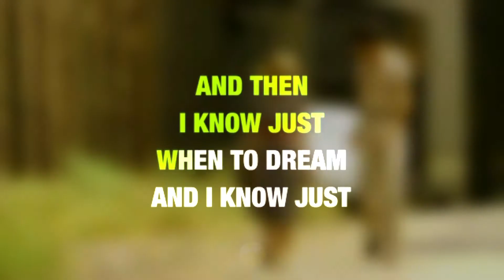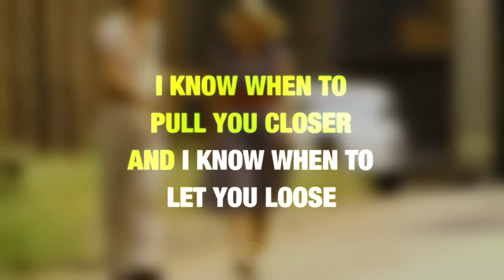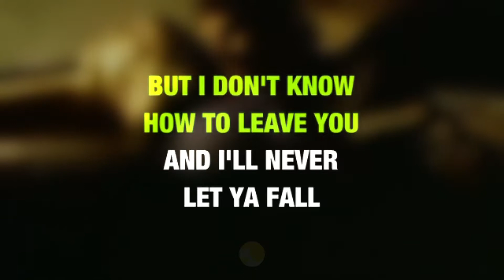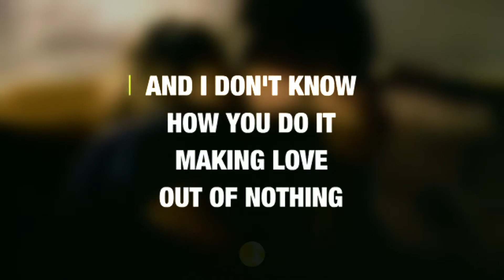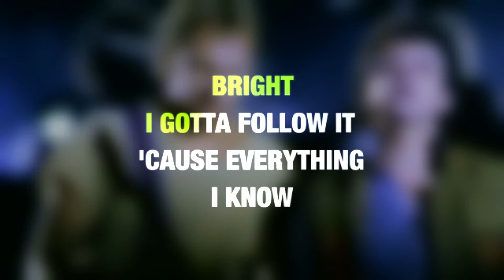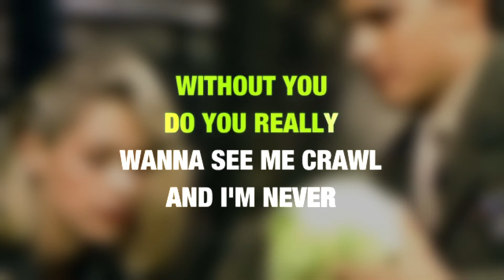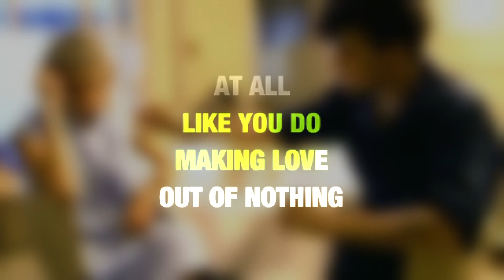Air Supply - Making Love Out Of Nothing At All (Video Karaoke)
♪ Air Supply - Making Love Out Of Nothing At All